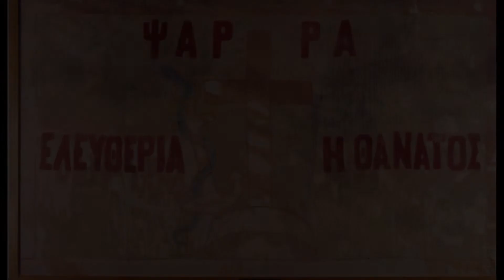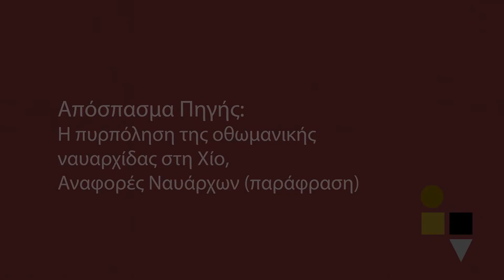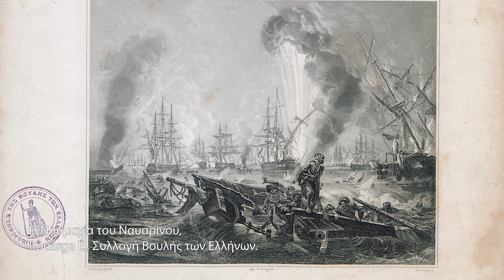τα Πολεμικά Γεγονότα | Μελετώντας την Επανάσταση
Μια παραγωγή της PostScriptum
σε επιμέλεια & κείμενα του ιστορικού Άρη Κατωπόδη
για το Ίδρυμα Ωνάση στο πλαίσιο του Πανελλήνιου Διαγωνισμού Wikipedia Challenge: Γίνε ένας σύγχρονος εγκυκλοπαιδιστής.

Με την υποστήριξη των:
Γενικά Αρχεία του Κράτους | Εθνικό Κέντρο Τεκμηρίωσης | Ίδρυμα Αικατερίνη Λασκαρίδη - Travelogues | Εθνικό Ιστορικό Μουσείο | Μουσείο Μπενάκη | Βιβλιοθήκη της Βουλής | Βιβλιοθήκη του Ιδρύματος Ωνάση | Ιστορικό Αρχείο Εθνικής Τράπεζας

Βιντεοσκηνοθεσία: Le Plus Petit Chef